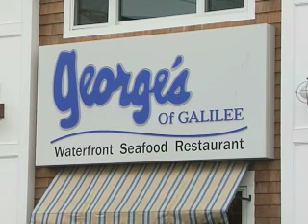George's of Galilee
Phantom Gourmet visits George's of Galilee, in Narragansett, RI